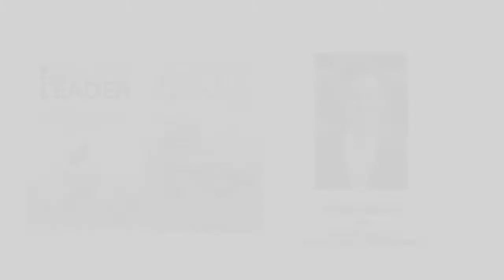An explanation of Mindful Leadership | Michael Bunting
Michael is the founder of prominent leadership consultancy WorkSmart Australia, a certified B Corp, and The Mindful Leader – the world’s most comprehensive online portal for mindful leadership.